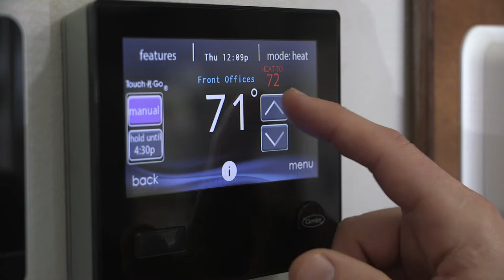Badger Heating and Air Conditioning - Carrier Technology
Nate from Badger Heating and Air Conditioning talks about the smart tech options that Badger uses to bring central Wisconsin residents up to date with modern heating and cooling equipment.